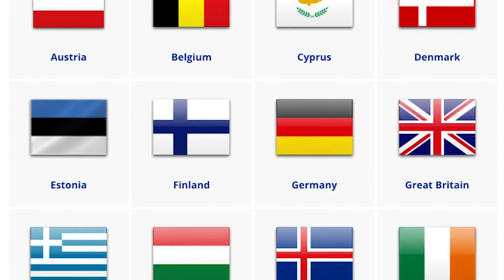Dr Morgan Welcomes the European Chiropractors' Union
Parker Seminars Las Vegas has been awarded Continuing Education Credits, CPD, by the European Chiropractors' Union )for its event February 6-8. We welcome our friends and colleagues from Europe to attend the largest chiropractic event in the world.